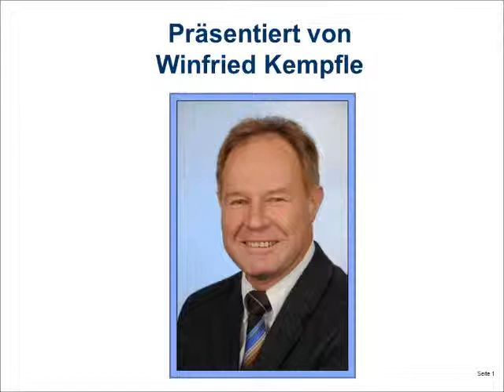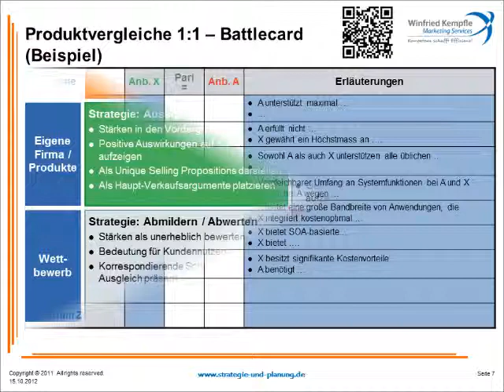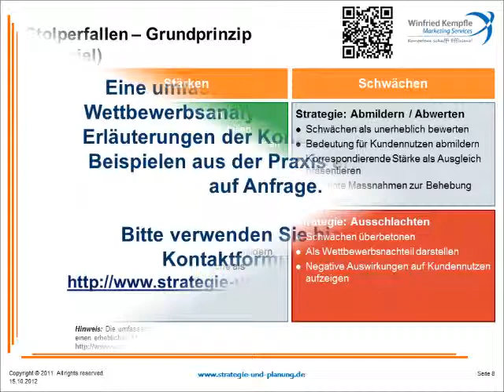Einführung in die Wettbewerbsanalyse, Teil 4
Teil 4: Instrumente der operativen Wettbewerbsanalyse.
Wettbewerbsanalysen in der industriellen Praxis, Erläuterung von Methoden und Tools der Wettbewerbsanalyse, Anwendung der strategischen und taktischen bzw. operativen Wettbewerbsanalyse im strategischen Management, Produktmanagement und Marketing.